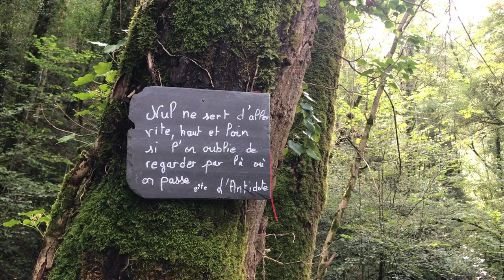Sur le chemin de Saint Jacques de Compostelle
J'ai eu envie de partie sur le chemin de Saint Jacques de Compostelle. Ca s'est fait un peu sur un coup de tête. Une semaine du Puy-En-Velay à Estaing, voilà ce que ça donne.